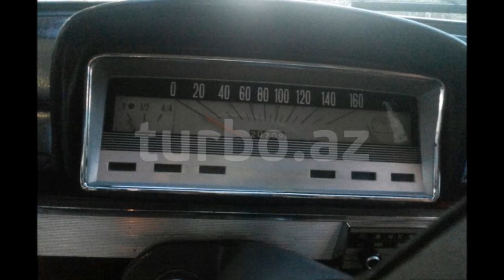Bakıda 25000 manata VAZ-2101 1974-cü il buraxılışlı